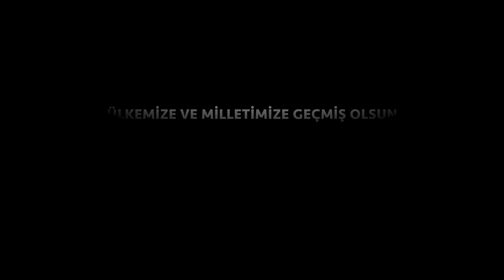İLİŞKİLERDE MUTLULUK VAR. Terazi Burcu Mart 2023, aylık burç yorumları, Demet Baltacı ile astroloji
Merhaba sevgili teraziler ve yükselen burcu terazi olanlar 2023 Mart aylık yorumlarımıza Hoş geldiniz sevgili teraziler Öncelikle Mart ayının konu başlıklarına kısaca bir göz atalım 7 Mart'ta başak burcunda Dolunay meydana gelecek ve yine aynı gün 7 Mart'ta Satürn balık burcundaki yolculuğuna başlıyor 16 Mart'ta Venüs boğa burcuna geçecek 20 Mart'ta Güneş Koç burcunda ilerlemeye başlayacak ve 21 Mart'ta Koç burcuna yeni ay doğuyor 23'ünde protokol kova burcuna geçecek 25 marttaysa Mars yengeç burcunda ilerlemeye başlayacak şimdi detaylara bakalım Evet Güneş ve Merkür ayın 19'u 20'sine kadar balık burcunda parlarken Siz daha çok günlük hayatımızın detayları işiniz mesleki konular çalışma hizmet konuları genel sağlık konularına odaklanabilirsiniz ve 7 Mart'ta başak burcunda Dolunay meydana gelecek 16 derece başak burcu dolunayı 12 eviniz aydınlatıyor size ruhsal İLİŞKİLERDE MUTLULUK VAR. Terazi Burcu Mart 2023, aylık burç yorumları, Demet Baltacı ile astroloji